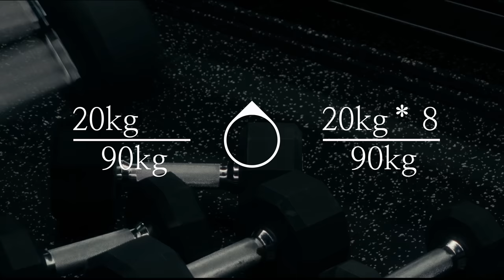왜 가슴을 모으지 말라는 걸까? | 과학적 분석 및 비평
본 영상은 황철순님의 사전 동의하에 제작된 영상임을 밝혀드립니다.

물리에서 효율은 공급된 에너지 대비 기계가 한 일의 양을 의미합니다.
동일체중의 두사람이 똑같이 20kg의 덤벨프레스를 한다면 8개하는 사람보다
10개하는 사람을 더 효율적으로 움직인다고 말합니다.
하지만 어쩌면 그 효율이 근육을 성장시키는 입장에서는 비효율 적일 수 있습니다.

[타임라인]
00:00 인트로
00:49 효율적 움직임
01:18 모멘트암
02:28 효율적 움직임과 비효율적 움직임
03:57 퀴즈

채널의 성장에 도움을 주는 방법 :

1. 블리스의 운동복 (마켓팅 No, 오직 입소문, 후기가 입증하는 품질)

2. 채널의 스폰서 제품 구입

Music ‣